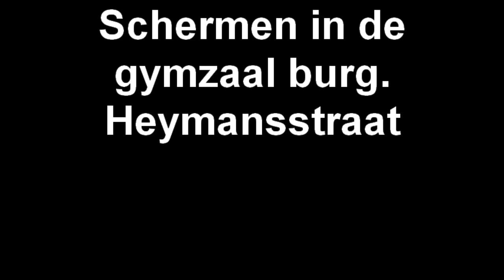Schermen in de gymzaal burg Heymansstraat